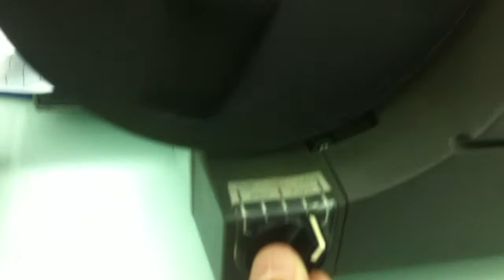Carroza en movimiento (Súper 8)